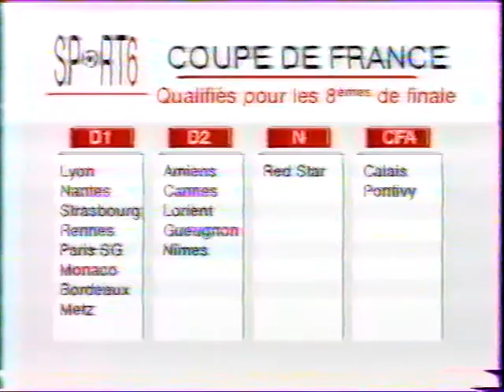1999-2000 Calais Langon Castets 16e finale CdeF 2000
Résumés de la rencontres  TF1, France Télévision, M6